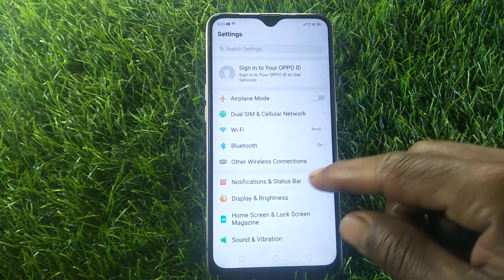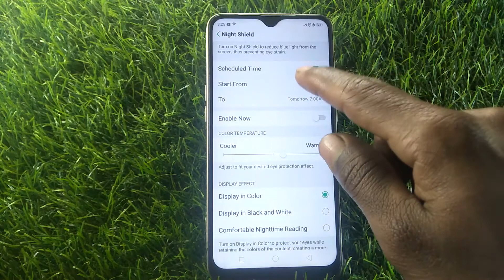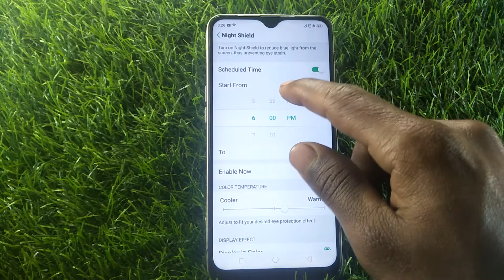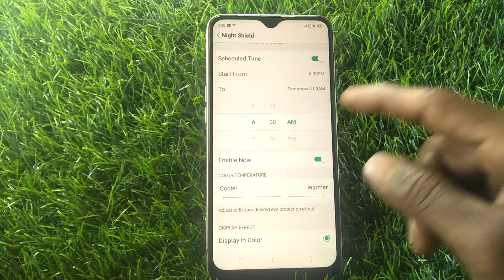Oppo A7 how to enable night mode | night mode on kare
how to enable night mode camera on oppo a5 2020
how to activate night mode in oppo f9 pro
how to turn on night mode in oppo f11 pro
how to enable night mode in oppo a37
how to enable night mode on oppo a3s
how to enable night mode in oppo a57
how to enable night mode on oppo a9 2020
how to enable night mode in oppo f15
how to enable night mode in oppo a31
how to enable night mode in oppo a5 2020